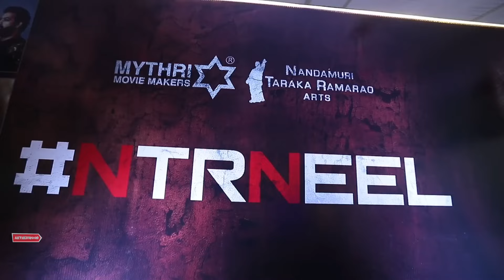Jr NTR Upcoming Movies 2024,2025,2026 List In Hindi || Jr NTR's next film after Devara || Devara 2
1. New Hindi Movies
2. Upcoming Bollywood Movies
3. New Hollywood Movies
4. Upcoming Hollywood Movies
5. New Web Series
6. Upcoming Web Series
7. New Tamil Movies
8. Upcoming Tamil Movies
9. New Telugu Movies
10. How many parts of the Devara movie are there?
11. Is Devara Pan India movie?
12. When was the Devara movie released?
13. What is the rating of the Devara movie?
14. People also search for
15. Devara Part 2 release date
16. Devara part 2 full movie
17. Devara part 2 trailer
18. Devara part 2 netflix
19. Devara Part 1 release date
20. Devara Part 1 budget
21. Devara movie
22. Salaar Part 2 release date
23. Ram Charan upcoming movies
24. NTR 31 release date
25. Jr NTR new Movie List
26. Jr NTR next Movie after RRR
27. NTR next Movie director
28. Prashanth Neel upcoming Movies
29. Jr NTR Movie list in order
30. Jr NTR Last Movie list
31. Prashanth Neel upcoming movies 2025
32. NTR next Movie director
33. Jr NTR next Movie after RRR
34. Jr NTR movies list in Telugu
35. NTR new Movie songs download
36. Jr NTR Movies List Year Wise
37. Jr NTR new Movie List

Topic-👇
1) Upcoming Movies
2) bollywood actress
3) bollywood movies
4) pan India films
5) south indian movies
6) film review
7) top movie
8) top Indian Mystery Suspense Thriller Muvie
9) biggest budget movies
10) tollywood
11) bollywood

Target 1 million YouTube Family 💛
thanks to all of you guyz 💙
YouTube is my passion ❤️
Thanks Youtube 💚